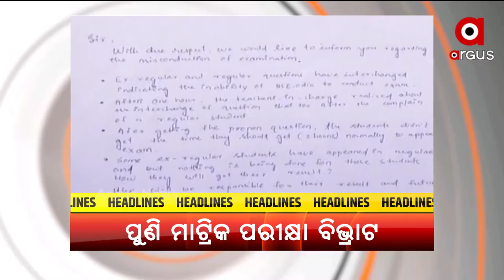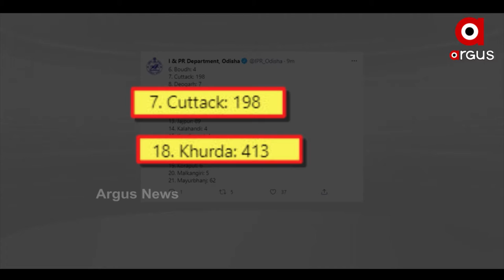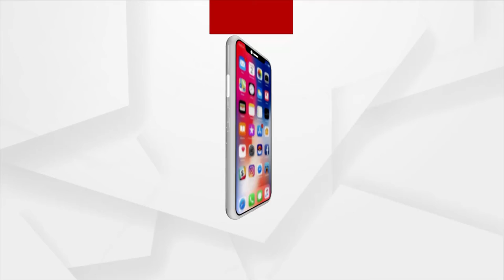Argus Update News 10am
+ ଅଲିମ୍ପିକ୍ସରେ ଭାରତ ପାଇଁ ବଢ଼ିଲା ପଦକର ଆଶା
+ ଶ୍ରୀମନ୍ଦିର ଖୋଲିବ ନା ନାହିଁ ଆଜି ଆସିବ ନିଷ୍ପତ୍ତି
+ ନିଯୁକ୍ତି ଦୁର୍ନୀତିର ଖୋଳତାଡ ପାଇଁ 4 ଦିନିଆ ରିମାଣ୍ଡରେ ବିରଞ୍ଚି
+ ଏସିଏଫ ସୌମ୍ୟରଞ୍ଜନ ମୃତ୍ୟୁ ମାମଲାରେ ବିଦ୍ୟାଭାରତୀଙ୍କୁ ପୁଣି ଜେରା
+ କୋରୋନା ପରେ ଡେଙ୍ଗୁକୁ ନେଇ ଉଦବେଗଜନକ ସ୍ଥିତି
+ ମାଟ୍ରିକ ପରୀକ୍ଷାରେ ପୁଣି ବିଭ୍ରାଟ